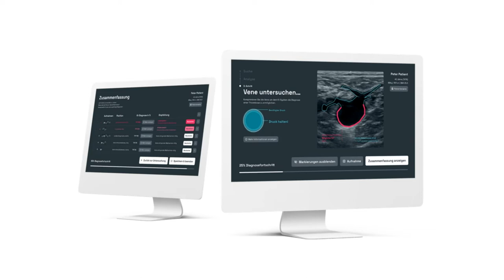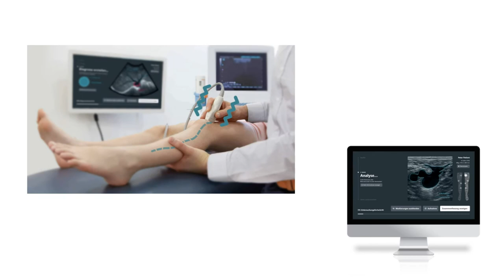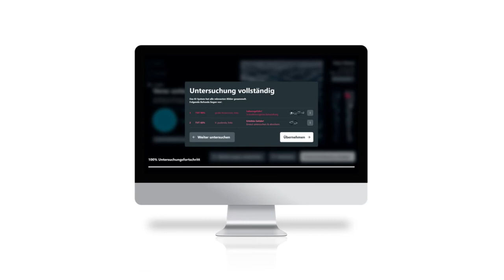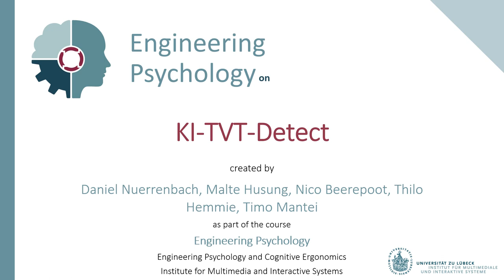Ingenieurpsychologie trifft Medizin KI - Interfaces für menschzentrierte KI (Beispiel 4)